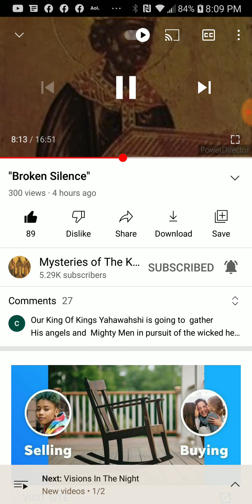PT.3 of 6 , Broken Silence